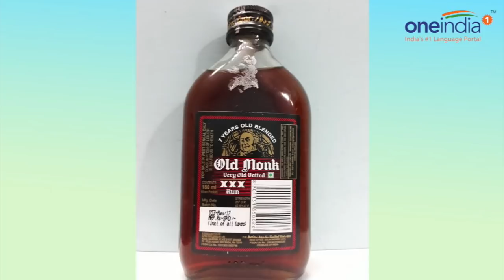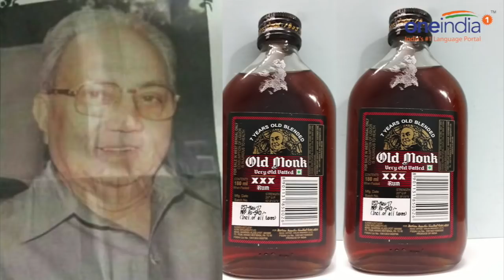Old Monk rum founder Kapil Mohan passes away due to heart attack | Oniendia News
The founder of Old Monk rum, Kapil Mohan, passed away due to heart attack. Mohan, the chairman of the Moham Meakin Ltd which makes and bottles Old Monk among other liquors passed away after he suffered a massive heart attack. He passed away at his residence in Ghaziabad. Old Monk was launched in 1954 and was the largest selling rum brand in the world for long. It was also the biggest Indian Made Foreign Liquor brand. In recent times there were rumours that the brand was being taken down due to dropping sales. Watch this video to find out more.